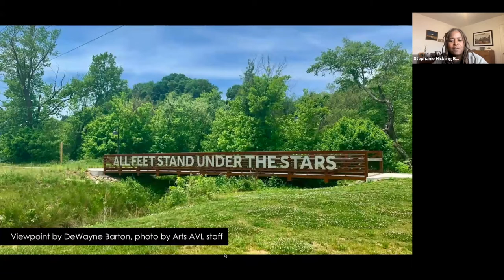BIPOC Public Artists in Asheville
Moderator Stephanie Hickling Beckman, Executive Director of Different Strokes! Performing Arts Collective leads panelists in a discussion about what it is like to be a public artists that is BIPOC in Asheville. This series is presented in partnership by the Martin Luther King Jr Association of Asheville and Buncombe County, and the Asheville Area Arts Council. Support for this series is provided by Dogwood Health Trust.